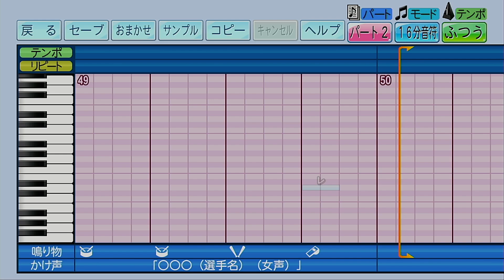【パワプロ2024-2025】応援歌「シカ色デイズ（アニメ『しかのこのこのここしたんたん』より）」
今回はアニメ『しかのこのこのここしたんたん』より「シカ色デイズ」を作成しました。
【テンポ＝ふつう（190）。パート２（2:17～）】
放送前から「しかのこのこのここしたんたん」の振り付けが話題になった、アニメのオープニングテーマですね。
今回オープニングをなんとか全編入れられないかと頑張ったんですが、どうあがいても不自然に終始してしまったので間の部分をバッサリカットしてます。大目に見ていただければ幸いです。